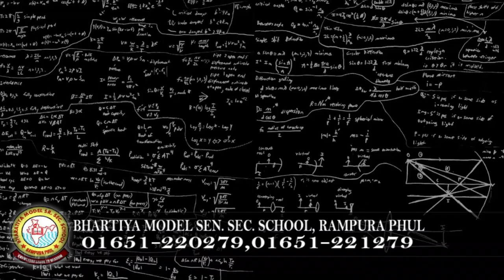Daily Hukamnama | Sri Darbar Sahib Amritsar | Golden Temple | 11 January 2021 | ਅੱਜ ਦਾ ਹੁਕਮਨਾਮਾਂ